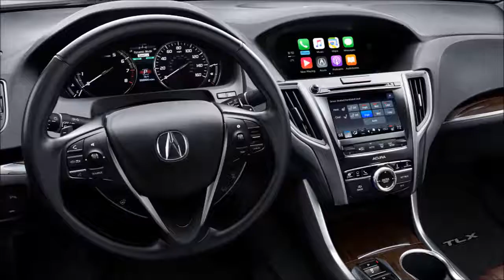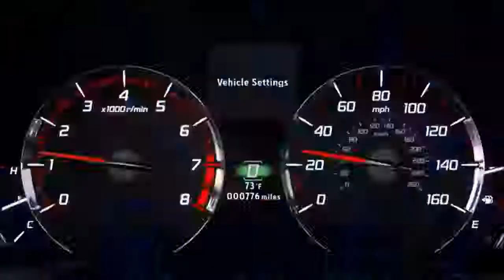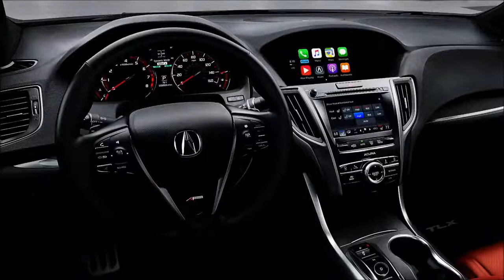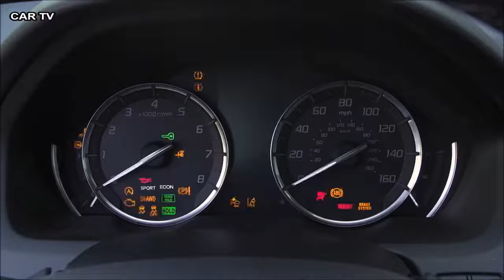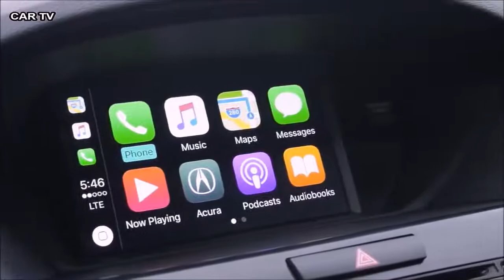2018 Acura TLX Full Presentation